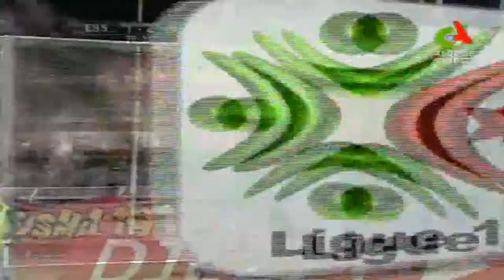‫وفاق سطيف 1 2 إتحاد الجزائر ES Sétif 1 2 USM Alger‬